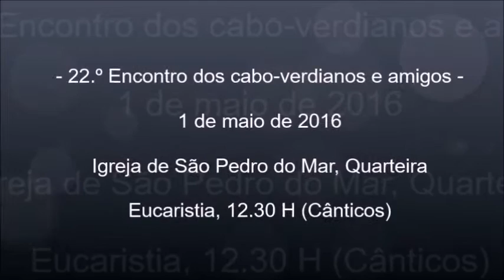22.º encontro dos cabo-verdianos e seus amigos (Eucaristia, cânticos)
Algarve - 22.º encontro dos cabo-verdianos e seus amigos.
1 de Maio de 2016 -  Igreja de São Pedro do Mar, Quarteira. Eucaristia (12.30 H).
Coro misto das comunidades cabo-verdianas (e amigos) de Loulé, Quarteira e Almancil.
Direção: Lígia Pereira.